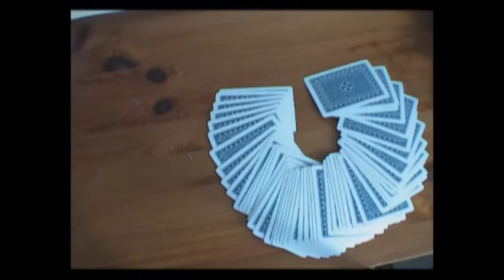Wyke College - A2 Media Studies Student Charlie Frank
Charlie Frank, an A2 Media Studies student at Wyke College, talks about the production of her Advanced Portfolio animation project.